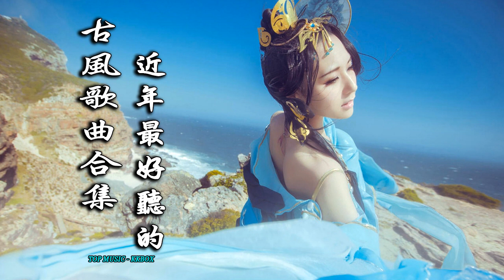2022《破百万古风歌曲》抖音 Tik Tok 热门的古风音乐 『半生雪是七叔呢+忘川彼岸+虞兮叹+燕无歇+莫问归期+谪仙+烟火人间+长安姑娘+忘川彼岸+游山恋』♪ 有你喜歡的那曲？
2022《破百万古风歌曲》抖音 Tik Tok 热门的古风音乐 『半生雪是七叔呢+忘川彼岸+虞兮叹+燕无歇+莫问归期+谪仙+烟火人间+长安姑娘+忘川彼岸+游山恋』♪ 有你喜歡的那曲？
*本頻道將分享精選華語流行音樂 - Selected TOP MUSIC - KKBOX shared in this music channel - 若您喜歡頻道內的音樂，請多使用分享功能 - 謝謝 - If you like my channel, please help share it with your friends - Thanks -
*音樂版權為歌手本人及其音樂公司所有，本頻道僅提供試聽、宣傳推廣，請選擇正版購買管道支持音樂人。若版權方認為該影片有侵權一事，請與本頻道聯繫，將徹底刪除該部影片。